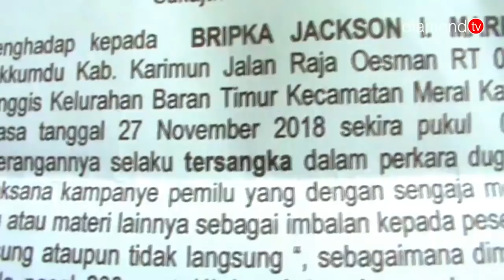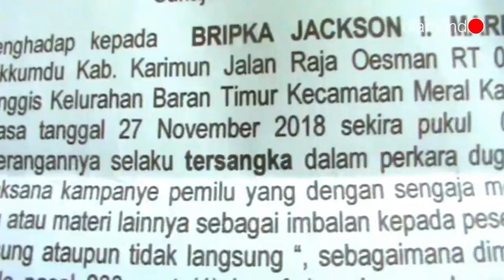STATUS TERSANGKA ANDI KUSUMA JADI CERMIN BURUKNYA PEMILU DI KEPRI